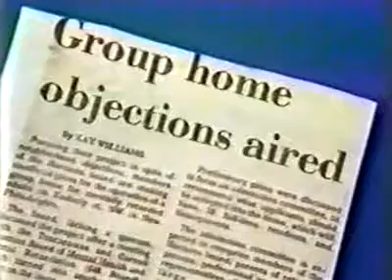Willowbrook 2, After 10 Years (Excerpts)